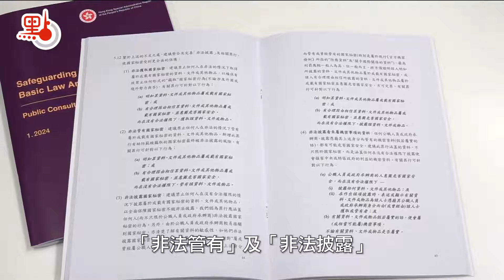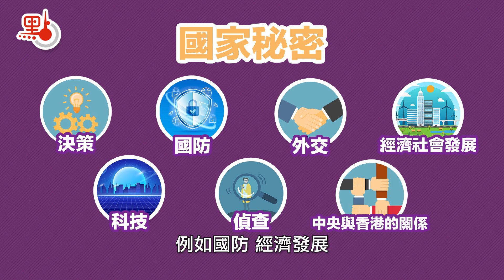23條立法｜23條舉證責任在控方 無合理疑點才能定罪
23條立法諮詢文件上星期公布。23條是刑事罪行，罪行包含「行為」及「意圖」兩種元素。在庭上，控方，即是律政司一方，需要論證。無任何合理疑點，法庭才能定被告罪。如何證明有意圖？

律政司司長林定國表示，法庭過往如何判斷一個人有沒有意圖，是從外觀行為推論，舉證標準是高的，因為要無合理疑點。法庭一定看客觀環境，從他的言行舉止，不會無頭無尾，他之前做過什麼，你一定看個別案件整體環境。林定國強調，我們不會隨隨便便把一個人帶上法庭，一定有充分證據支持。

在諮詢文件中，提到保護國家秘密，整合及完善罪類，分了「非法獲取」、「非法管有」、「非法披露」。犯罪要符合幾個條件：第一，亦是大前提，資料屬國家秘密；第二，明知或有合理理由相信資料屬國家秘密；第三，無合法權限；第四，意圖危害國家安全。相關資料有7類，例如國防、經濟發展、國家外交或外事活動的秘密等。

有沒有什麼可作為有關罪行的豁免理由？林定國回應指，這個不同的國家都有不同的考慮因素，政府正在研究，要考慮很多方向，第一，是否很重要，是否（關乎）人命安全；第二，是否很緊急；第三，是否無其他方法讓大家知道這件事。

很多時，政府透過傳媒發放資訊。間中，大家在新聞看到都是有內部中人「放風」，消息指、據透露等等。日後，傳媒怎樣知道自己有沒有權限發放？保安局局長鄧炳強說，當你收到消息，你知道消息來源，消息來源容不容許你發布，就知你有沒有權限。但他提醒傳媒要再三思，「放風者」本身所說「可以透露」是否值得相信。

政府強調，舉證責任在控方，又重申被告明知是國家秘密，行為又會危害國家安全，又明知自己沒有合理權限，就不應該披露，否則有機會觸犯法律。政府又強調，宣傳工作不會停止，23條立法後仍會繼續教育公眾。